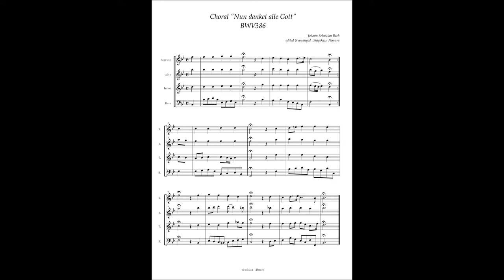J.S.Bach, Choral "Nun danket alle Gott" BWV386